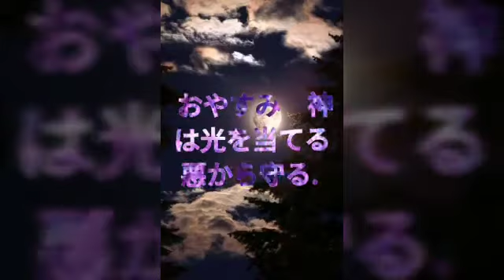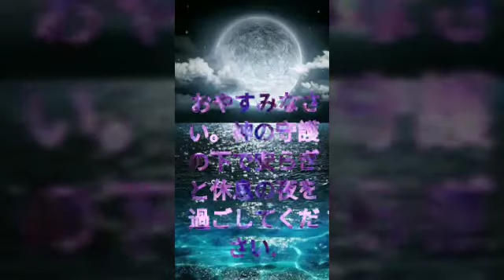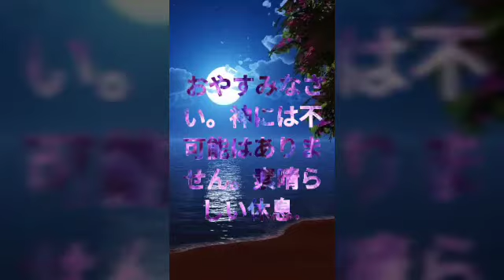おやすみなさい